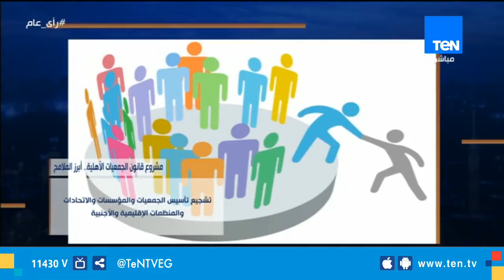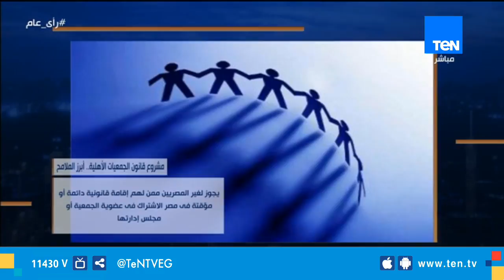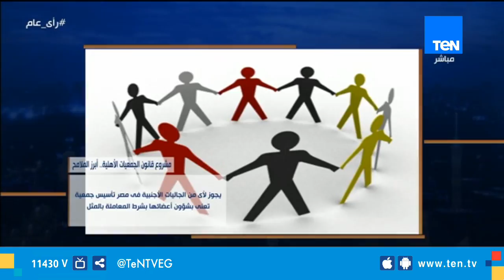محمد أبو حامد: ما لفت نظري في مشروع قانون الجمعيات الأهلية هو الإستغناء عن العقوبات السالبة للحرية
قال محمد أبو حامد، وكيل لجنة التضامن بمجلس النواب، أن ما لفت نظره في مشروع قانون الجمعيات الأهلية هو العقوبات السالبة للحرية التي تم الإستغناء عنها في مشروع القانون الجديد.
وأضاف أبو حامد، في لقاءه مع الإعلامي عمرو عبد الحميد، ببرنامج رأي_عام، أنه لا يوجد نصوص تفصيلية حتى الآن.